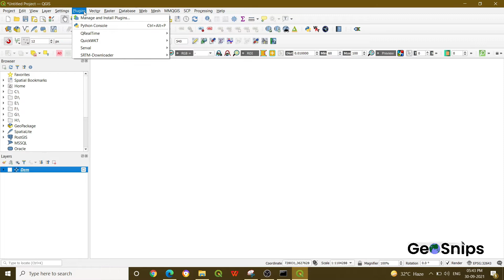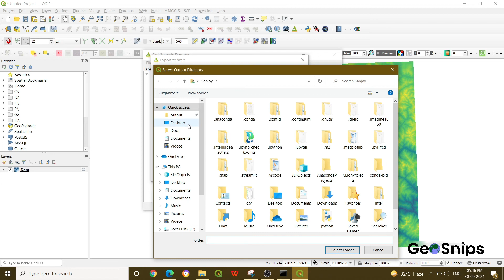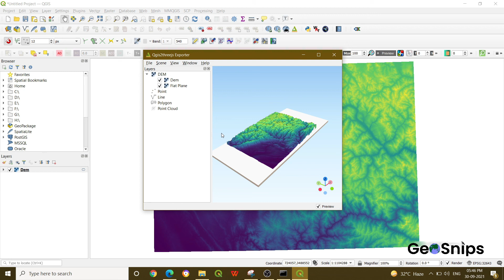#2 QGIS Plugin QGIS2threejs